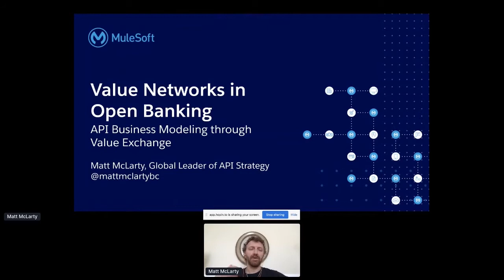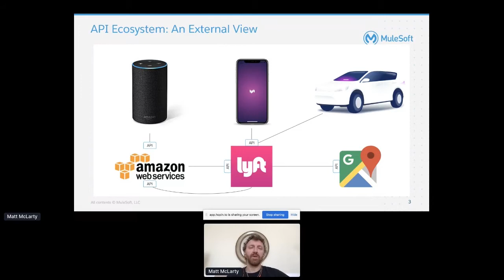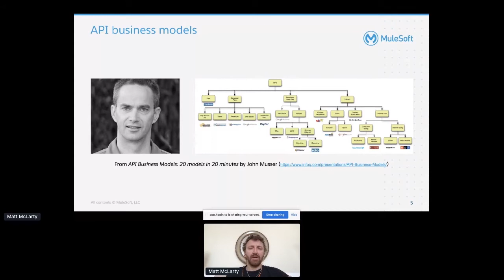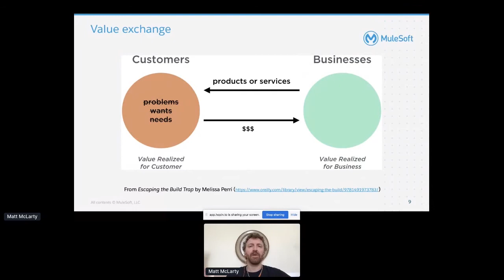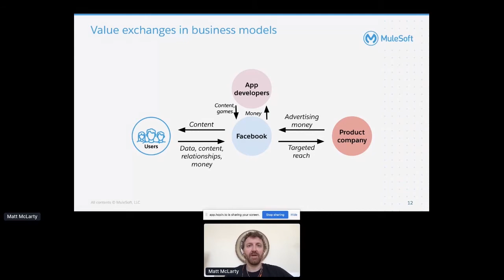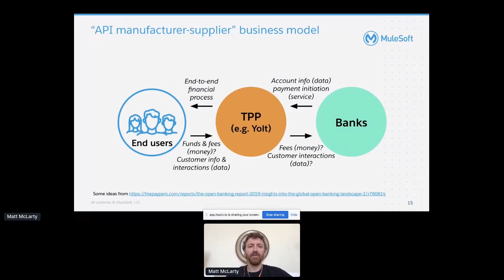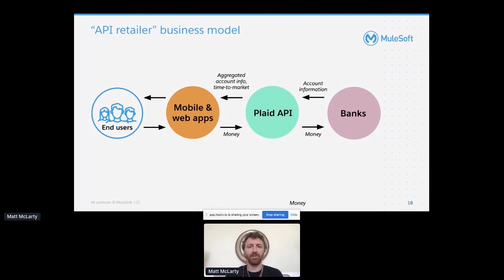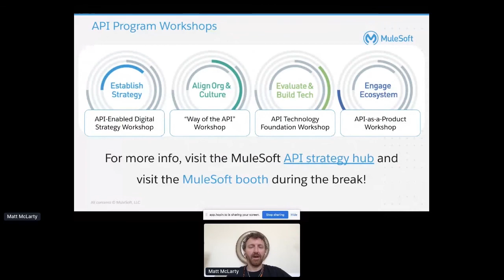Apidays LIVE New York 2020 - Value Networks in Open Banking By Matt McLarty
Value Networks in Open Banking
Matt McLarty, Global Leader of API Strategy at MuleSoft